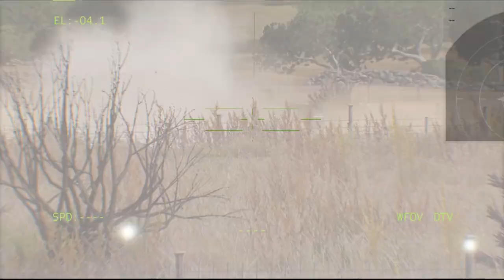5 minutes ago !! RUSSIAN COLONIST ATTACKED BY ROAD BOMBS! Ukrainian elite troops in action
Thanks.